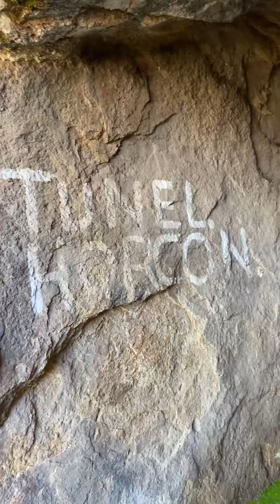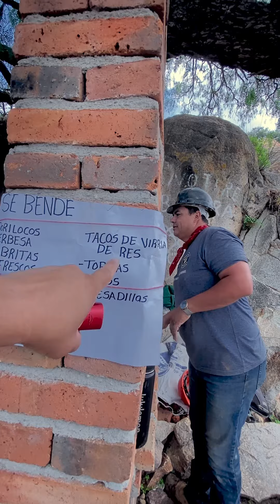Exploramos las Minas del Horcón en Comanja de Corona Lagos de Moreno Jalisco Noecillo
Exploramos las Minas del Horcón en Comanja de Corona Lagos de Moreno Jalisco

minas el horcon,mina el horcon,comanja de corona jalisco,lagos de moreno jalisco,minas de mexico,exploraciones urbanas,senderismo,noecillo